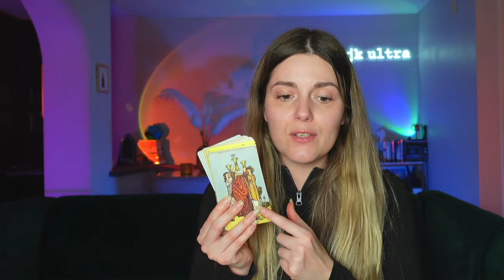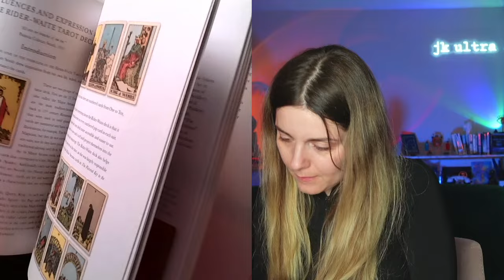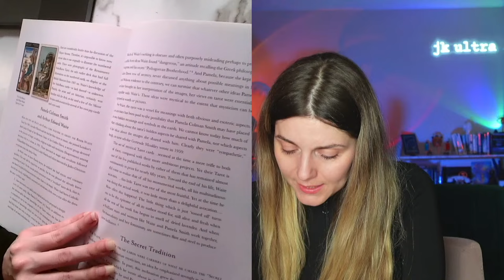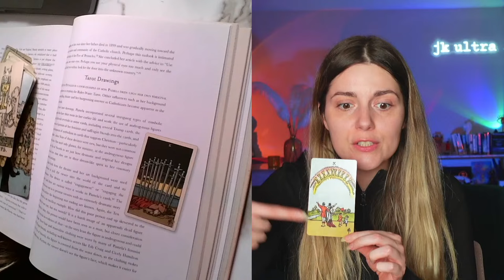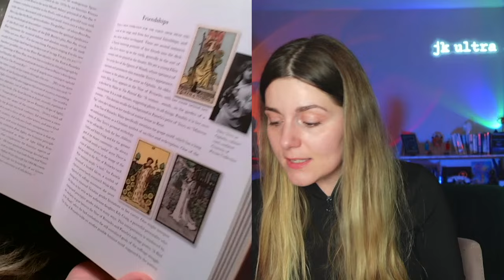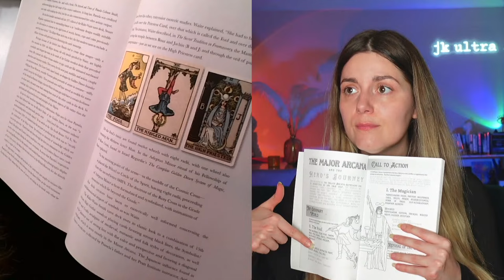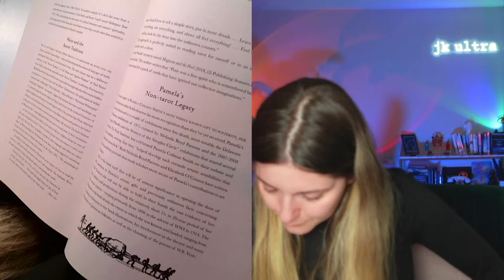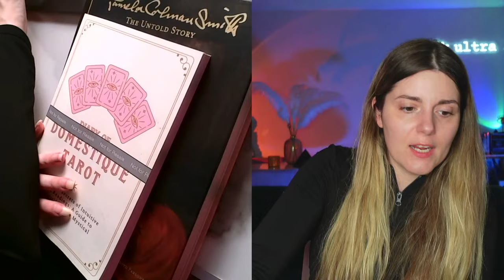Pamela Colman Smith: Hidden Legacy of the Genuis Behind YourTarot Deck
🌕 MOONBOOK: Hormones & Horoscopes - A New Kind of Period Tracker

🌟🔍Research Resources: Book Recommendations, List of Free Videos for Healing & More

💝Love our content? Show us some love with a tip!

Unlock the secrets of Pamela Colman Smith, the artist behind your favorite Tarot deck! Join us as we reveal the hidden stories and symbolism behind her iconic cards, exploring the magic she brought to divination. 🌟🔮

📺🔥 Check out Gaia TV! 🌟 Here's a playlist of my favorite shows 🎬 and guess what? The first one is available for FREE!

👽🌟🌙 Get your Galactic Federation of Light Clothing! Use code JKULTRA to get a free hat with your purchase:

🎙️ Missed JK's podcast-style interviews on TikTok, IG, or YouTube Live? Catch up on all the replays here: